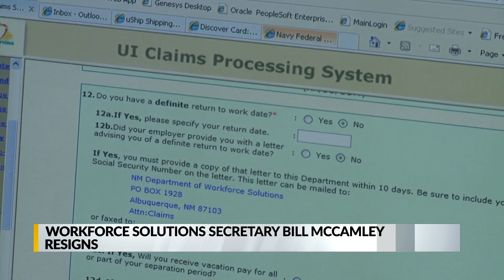New Mexico Workforce Solutions Secretary steps down